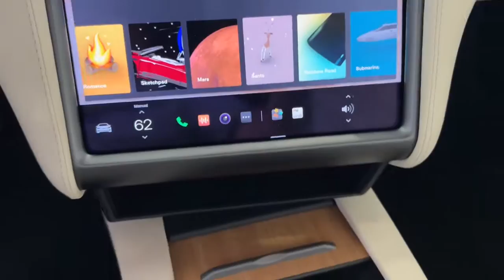2020 Tesla Model S Miami Shores, Aventura, Miami Beach, Miami Lakes, Miami, FL P3603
Red Multi-Coat Used 2020 Tesla Model S available in Miami Shores, Florida at Tropical Chevrolet. Servicing the Aventura, Miami Beach, Miami Lakes, Miami, FL area.
2020 Tesla Model S Long Range - Stock#: P3603 - VIN#: 5YJSA1E26LF390856

Tropical Chevrolet
8880 Biscayne Blvd

2020 Tesla Model S Long Range Odometer is 2410 miles below market average! 115/107 City/Highway MPG
Wheels: 19 x 8.0J Tempest,Heated Front Bucket Seats,Premium Seat Trim,Premium Audio System,4-Wheel Disc Brakes,Air Conditioning,Electronic Stability Control,Front Bucket Seats,Front Center Armrest,Navigation System,Power Liftgate,Spoiler,ABS brakes,Adaptive suspension,Alloy wheels,Auto tilt-away steering wheel,Auto-dimming door mirrors,Auto-leveling suspension,Automatic temperature control,Brake assist,Bumpers: body-color,Delay-off headlights,Driver vanity mirror,Dual front impact airbags,Dual front side impact airbags,Four wheel independent suspension,Front anti-roll bar,Front dual zone A/C,Front fog lights,Front reading lights,Fully automatic headlights,Garage door transmitter: Homelink,Genuine wood console insert,Genuine wood dashboard insert,Heated door mirrors,Heated front seats,Heated rear seats,Heated steering wheel,Illuminated entry,Knee airbag,Leather steering wheel,Low tire pressure warning,Memory seat,Occupant sensing airbag,Outside temperature display,Overhead airbag,Passenger vanity mirror,Power door mirrors,Power driver seat,Power passenger seat,Power steering,Power windows,Radio data system,Rain sensing wipers,Rear anti-roll bar,Rear reading lights,Rear window defroster,Remote keyless entry,Security system,Speed control,Speed-sensing steering,Split folding rear seat,Steering wheel memory,Steering wheel mounted A/C controls,Steering wheel mounted audio controls,Telescoping steering wheel,Tilt steering wheel,Traction control,Trip computer,Variably intermittent wipers,Front beverage holders,Auto-dimming Rear-View mirror,Speed-Sensitive Wipers,11 Speakers,Compass,Exterior Parking Camera Rear,Auto High-beam Headlights